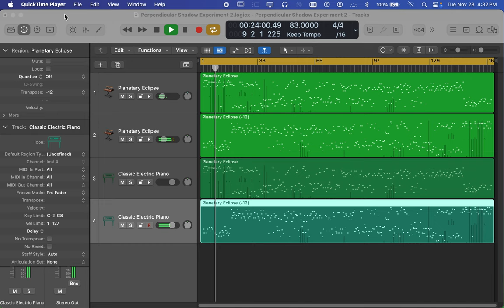[EPILEPSY WARNING] Screen Recording 2023 11 28 at 4 32 13 PM audio text for recording ..